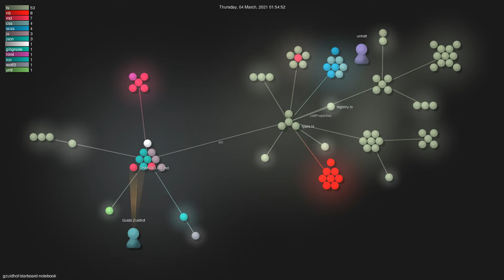gzuidhof/starboard-notebook - Grource visualisation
Author: gzuidhof
Repo: starboard-notebook

Description: In-browser literal notebooks
Starred: 671
Forked: 43
Top Languages: TypeScript 88.4% | SCSS 9.7% | JavaScript 1.9%
Total commits: 176
Initial commit: Thu Jul 23 15:39:29 2020 +0100
Total number of files: 144